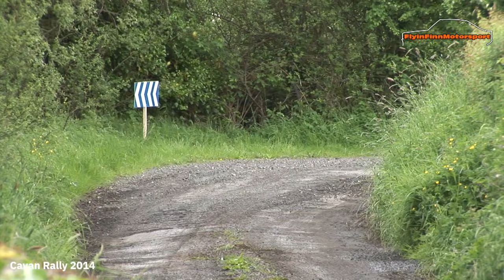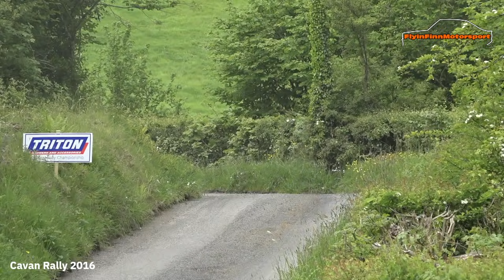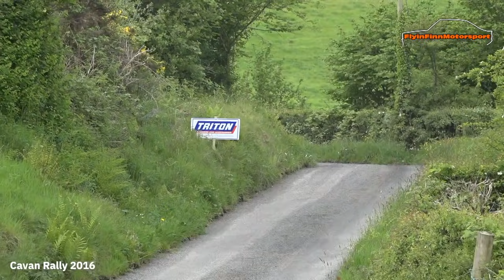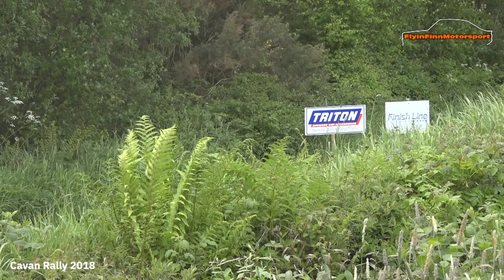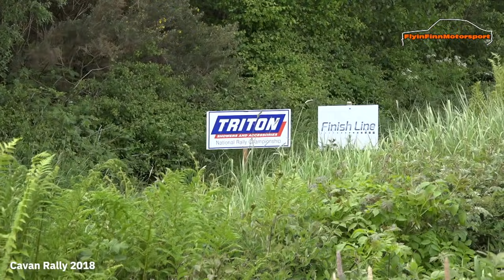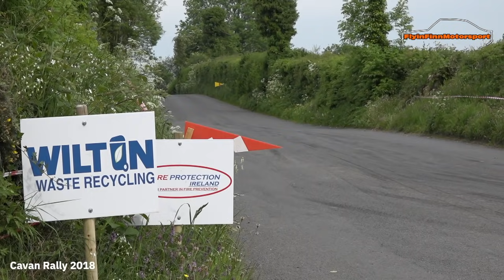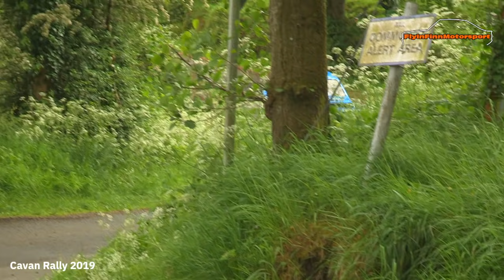Best Of Cavan Rally 2005- 2019 (Part 2) Crashes & Moments - Irish Rallying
Part 2 of our flashback looking at the Cavan Stages Rally. The event would have ran the 24th of May and was Round 4 of the Triton Showers National Rally Championship. Part 2 starts at 2011. With more & better cameras on the stages the action looks and sound better.